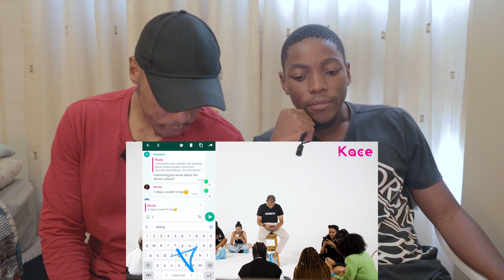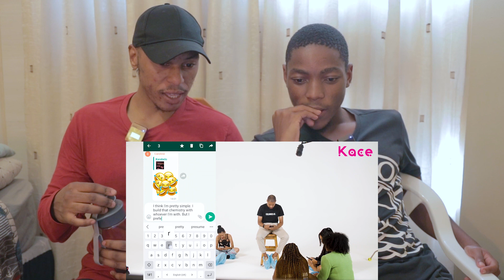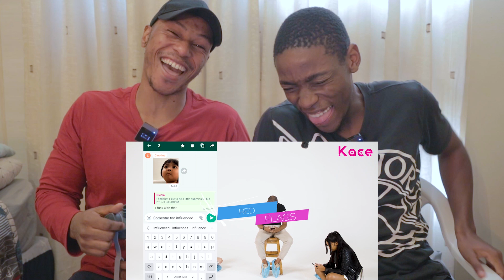20 VS 1 Girlfriend Allowance & Celibacy? KACE ZA || Reaction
Original video: @kace

MANZINI FEWL 2024 FREESTYLE

20 VS 1 Girlfriend Allowance & Celibacy? KACE ZA || Reaction